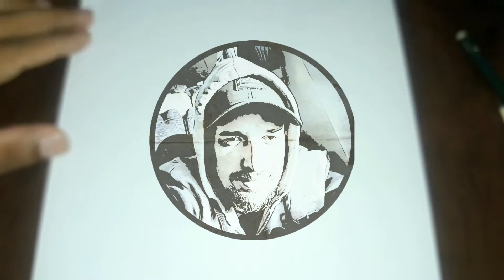Como Desenhar Caveiras passo a passo Esboços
Canal Jb Artes Desenho